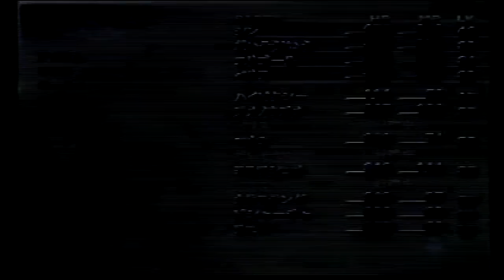【マニクロ】いにの真・女神転生III-NOCTURNE 実況プレイ189【リセマラ禁止縛り】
【縛り内容】
・合体時のスキル選別なし
・レベルアップ時のスキル変化全て「はい」
・補助掛けの相手との差2段階まで（一部例外あり）
・合体はFULL（一部例外あり）